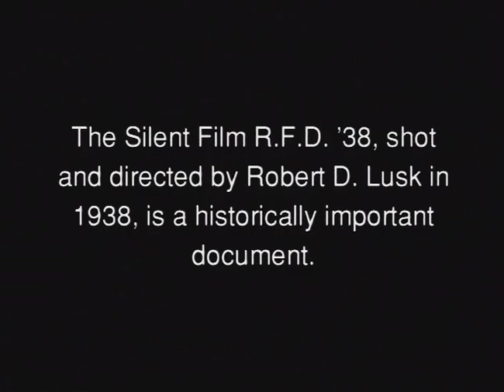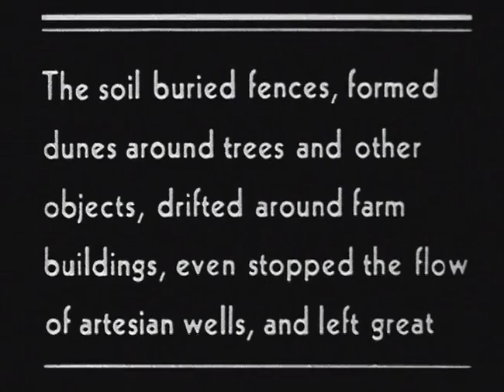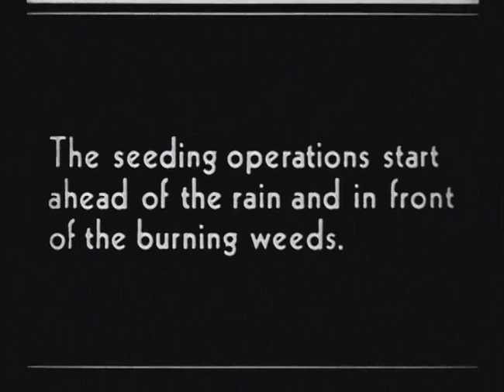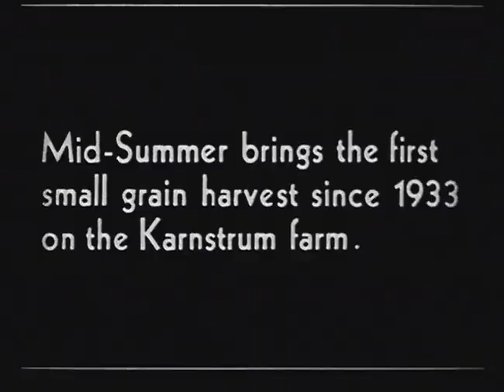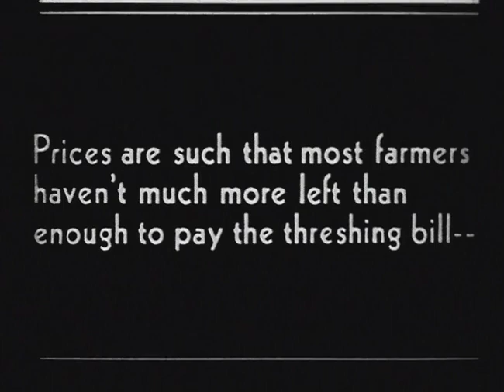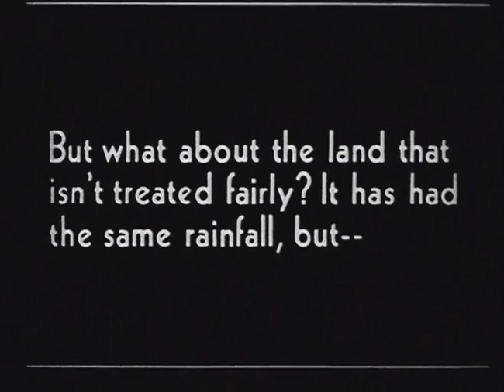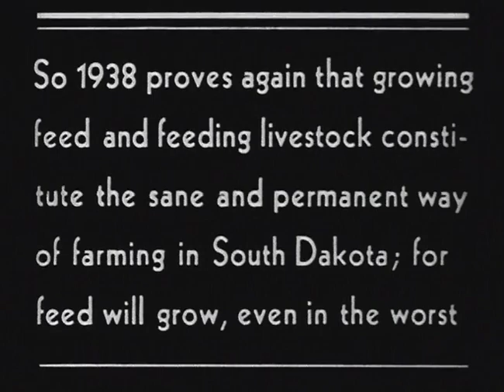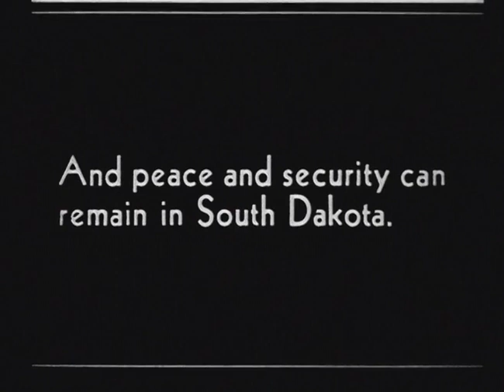RFD 38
The silent film R.F.D. ‘38, shot and directed by Robert D. Lusk in 1938, is a historically important document. Here we have a Huron, South Dakota newspaper editor and publisher shooting and expensive color motion picture in 1938. R.F.D. ’38 is a companion piece to the article “The Life and Death of 470 Acres” by Lusk as well. The story addresses the early prosperity of a specific farm followed by drought, depression, dust storms, and bankruptcy, followed by a determined conservation effort of complete reclamation and productivity.